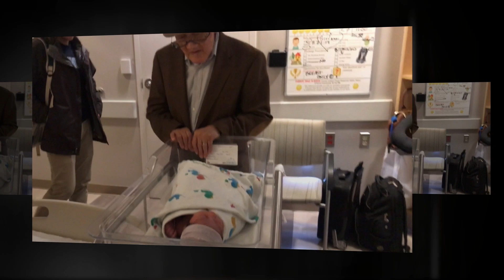Dars 007 - Juju, we will miss you